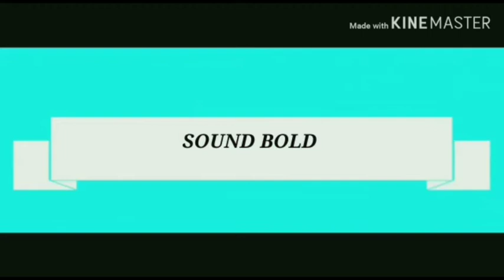इंजन सीट कैसे खोलें ll Eeco engine set Kaise kholen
Eeco engine set Kaise kholen ll